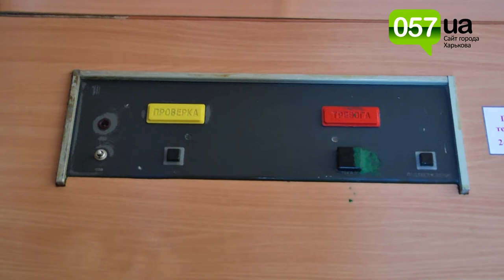Харьковскик кадеты сели за парты. 1 сентября в кадетском корпусе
Впервые в Харькове в кадетский корпус приняли девятиклассников: как они живут и что будут уметь после выпуска